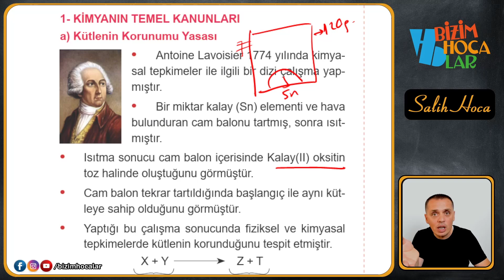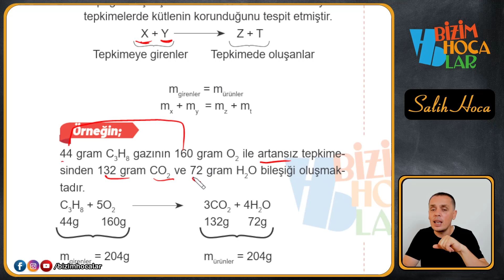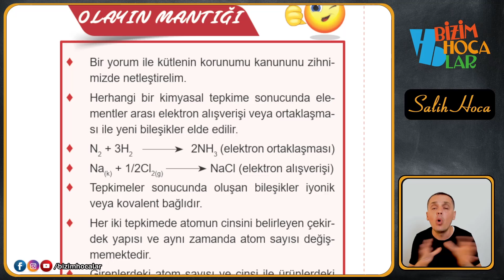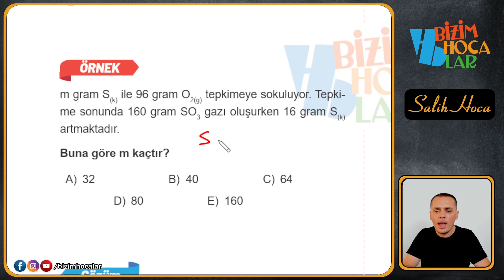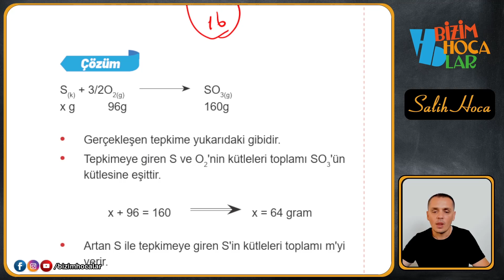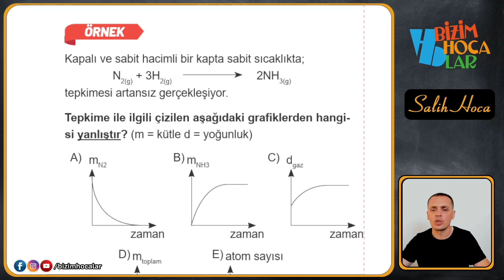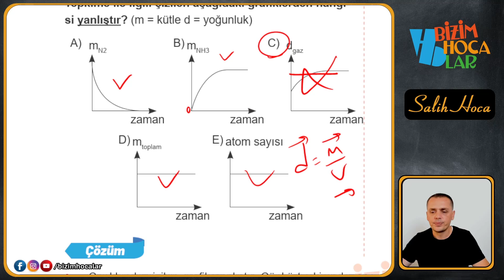Kütlenin Korunumu Yasası - Kimyasal Kanunlar 1 - TYT - 10. SINIF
Merhabalar kuzularım tosunlarım, BİZİMHOCALAR TYT KİMYA DERS NOTLARI ile ilerleteceğimiz TYT  kimya video serimize hoş geldiniz.

Bu video serimizde TYT kimya adına en ince ayrıntısına kadar konu anlatımını ve her soru tipine ait soru çözümünü bulacaksınız.

BİZİM HOCALAR TYT KİMYA DERS NOTLARI kitabımızı aşağıda verilen linklerden temin edebilirsiniz